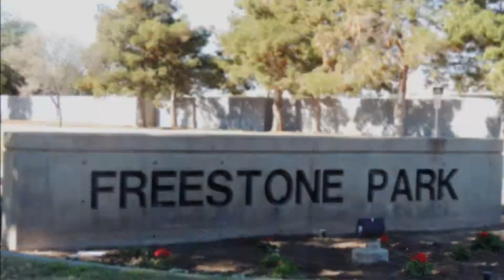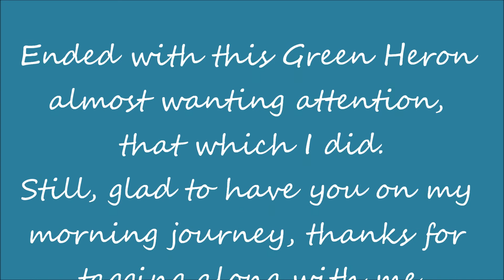My Freestone Park Adventure, Gilbert, Arizona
My morning Walk in the Park Series
Very nice weather, could help wanted to see this park.
by T-Bone Walker